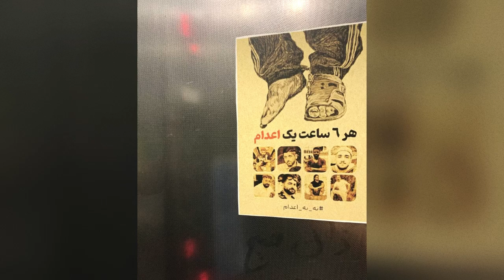دانشگاه پلی‌تکنیک تهران: پخش اعلامیه توسط دانشجویان و هشدار علیه قتل عمد حکومتی؛ هر ۶ ساعت یک اعدام